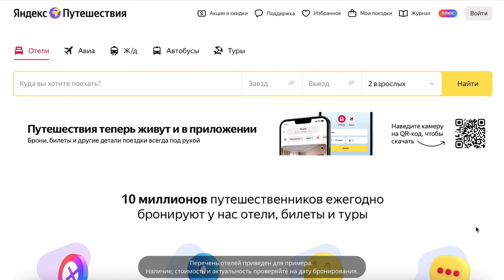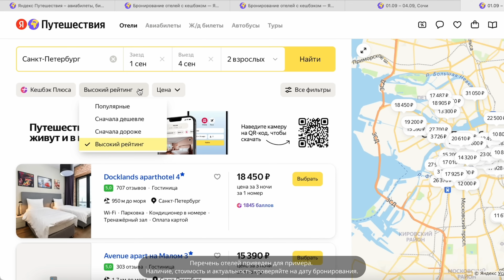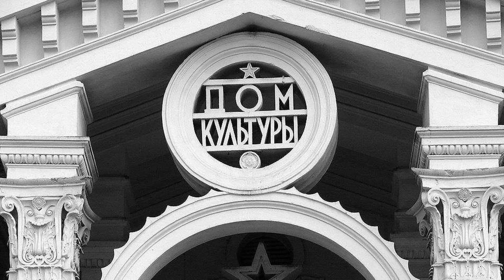Курьяново || Лучший район Москвы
Наследие и подлинность! «Архитектурные излишества» продолжают цикл роликов про уникальные московские районы.

Сегодня на очереди — Курьяново, уникальный поселок 1950-х годов при станции аэрации. Здесь до сих пор у каждого жителя — свой палисадник. Прохожего окружают деревья и цветы.

В относительно небольшой истории Курьянова смешались советские коттеджи, Харрисон Форд, группа «Автоматические удовлетворители» и колхоз «Огородный гигант».

«Архитектурные излишества» — проект, посвящённый историко-культурному наследию России. Работаем с 2017 года.